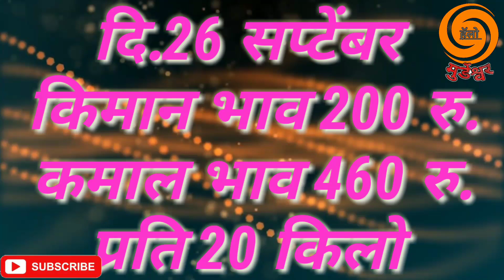पुणे आणि सुरत मिरची बाजार भाव